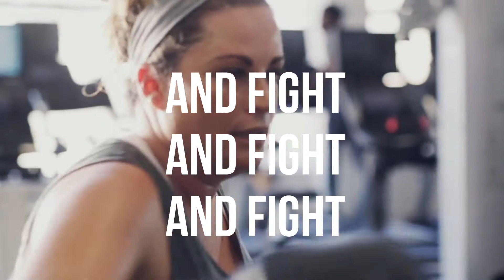PROVE THE HATERS WRONG; THAT IS THE BEST REVENGE.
No matter how many times people try to criticize you, the best revenge is to prove them wrong.
Always remember to keep going no matter what people say.
This video will motivate you to keep pushing.

Don't let negativity affect your vision. A lot of people have said harsh things, but I don't let it affect me. If anything it gives me more enthusiasm and pushes me to do better in my career so I can prove them wrong ~Nicole Polizzi